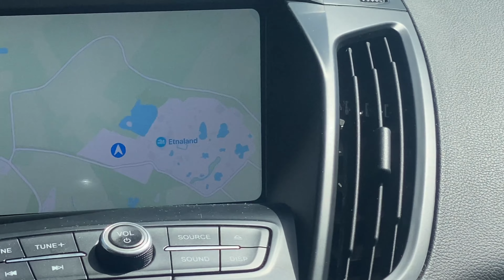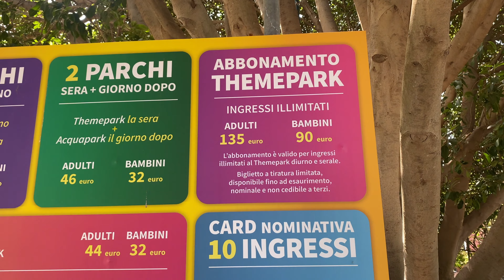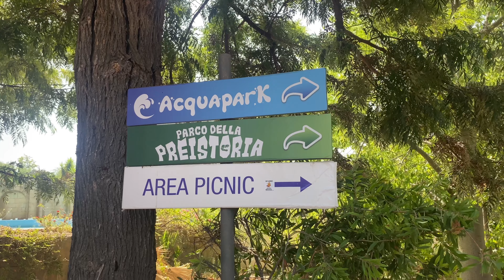Fui Roubada no Maior Parque Aquático na Sicília: ETNALAND!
Buongiorrrrrno a tuttttti :)

O vídeo de hoje é sobre um dia de férias em família em um parque aquático aqui na Sicilia, chamado Etnaland! Foi um dia muuuuuito especial e divertido APESAR de ter sido roubada por lá :|

🎥 Meus equipamentos e produtos que indico:

Minha câmera: Cannon G7x Mark
Ring light: Amazon
Meu editor: Imovie e Filmora

Meu nome é Carolina Marcelino Miotto, sou de Jaraguá do Sul, Santa Catarina, quando Davi tinha 3 meses tivemos nossa primeira experiência morando fora, na Itália. Já moramos na Espanha por 2 anos, mais especificadamente em Zaragoza. Hoje em dia morando na Itália, em Caserta mais precisamente, mas nossa vida é uma caixinha de surpresas, por conta do trabalho do meu marido nossa família se muda de tempos em tempos, por esse mundão. 🌏

Amo vocês!
Beijinhos, Carol.